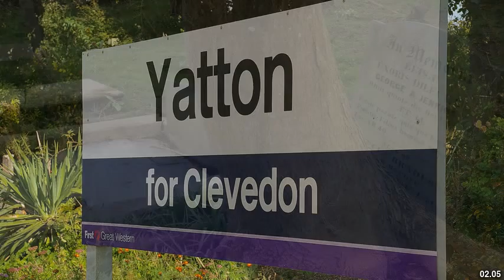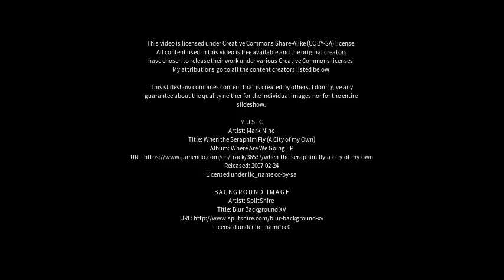Best places to visit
Best places to visit - Wrington (United Kingdom) Best places to visit - Slideshows from all over the world - City trips, nature pictures, etc.